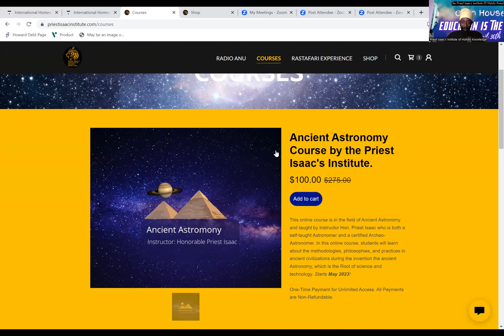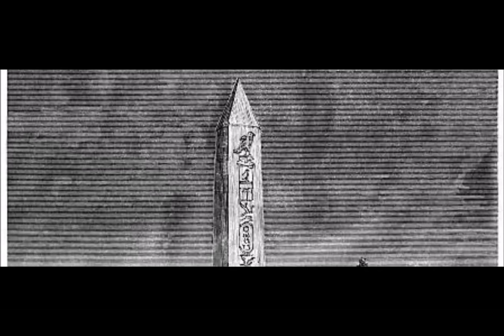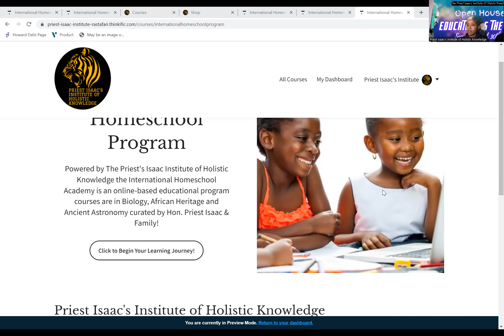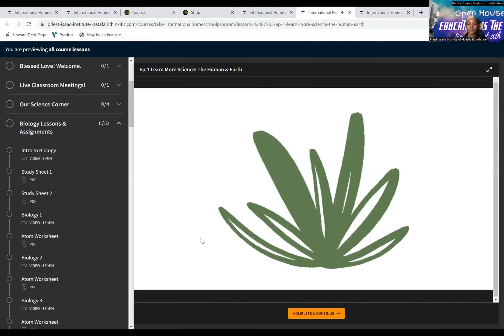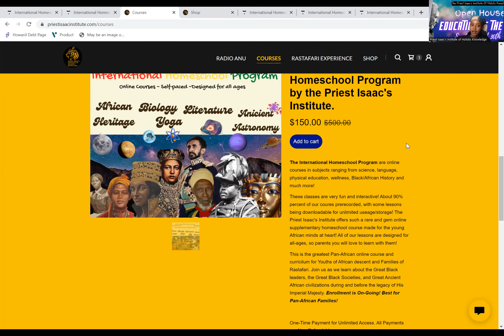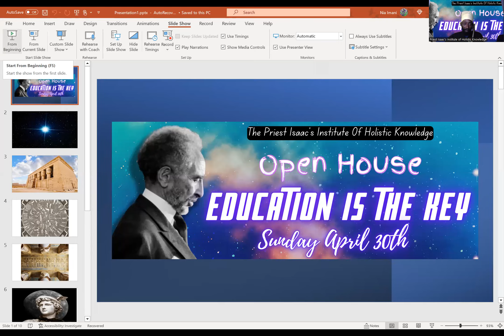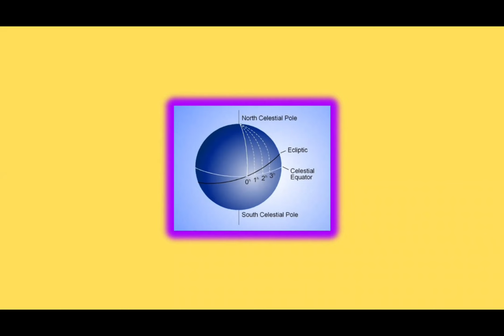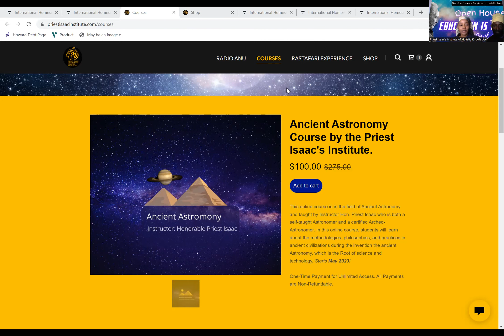Ancient Astronomy Courses (NEW) I International Homeschool Program (Relaunched)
The Priest Isaac's Institute of Holistic Knowledge, Education is the Key Seminar was an open house to the newly launched online Ancient Astronomy courses & the relaunch of the International Homeschool Program which are online supplementary homeschool courses designed for all ages.

We are accepting students/families on an ongoing enrollment basis. Our supplementary homeschool courses are video lessons made with so much creativity and offer African Heritage, Wellness, Social Science, Science, Language & Literature.